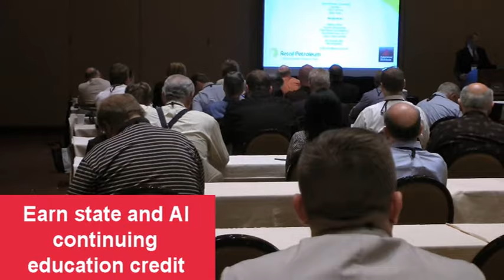Save the Date: Appraisal Institute 2016 Annual Conference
The Appraisal Institute's 2016 Annual Conference will be held July 25-27, 2016 in Charlotte, North Carolina.